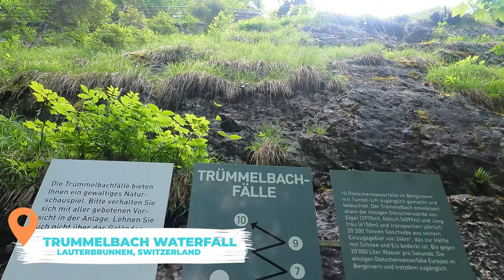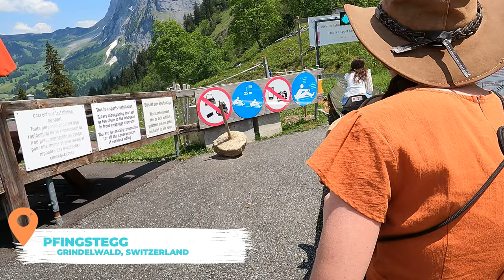Europe MOST EXPENSIVE Country? | OVER BUDGET | A Day in Lauterbrunnen & Grindelwald | Family Travel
Join us as we embark on an unforgettable and adventurous day trip through the heart of the Swiss Alps! Our day begins in the charming village of Lauterbrunnen, known as the Valley of Waterfalls, but the real magic lies within the mountain itself—the Trümmelbach Falls, the world’s only accessible glacial waterfall system.

From Lauterbrunnen, we head to Grindelwald, another alpine gem. Here, adventure awaits! Feel the rush as we toboggan down the slopes and soar through the air on a zipline. We end the day at the stunning Brienz Lake. The views are nothing short of awe-inspiring—turquoise waters reflecting snow-capped peaks.

Finally, we venture to the dramatic Gorges Du Dailley, where the river has carved its way through rock, creating a breathtaking natural spectacle.

We break down the costs of our 1 week stay in Switzerland and share the realisation of just how expensive Switzerland is when we did it cheap and still went over budget!

00:00 - Intro
00:36 - Lauterbrunnen and Trummelbach Waterfall
07:25 - Grindelwald, Tobogganing and Zipline
13:05 - Brienz Lake
16:06 - Gorges Du Dailley
26:51 - Summary of Attractions and Budget Tips
31:57 - Costs Breakdown and total
34:50 - Coming up next week